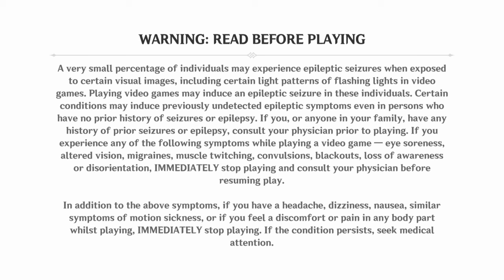Zhongli's Pillar Can't Stop Rising!!! (Genshin Impact Funny Moments)